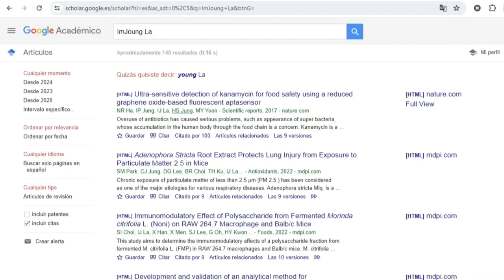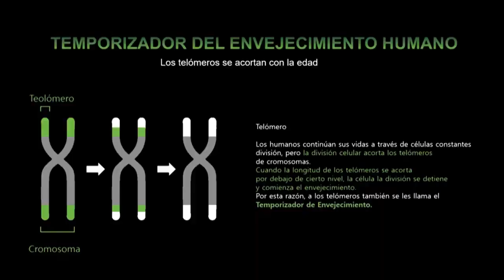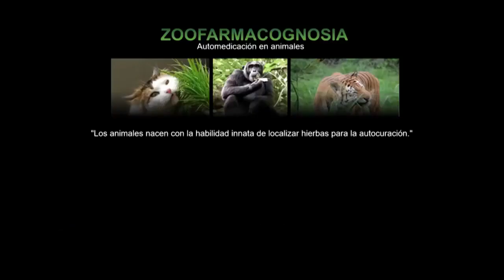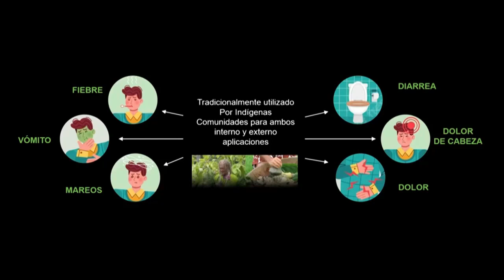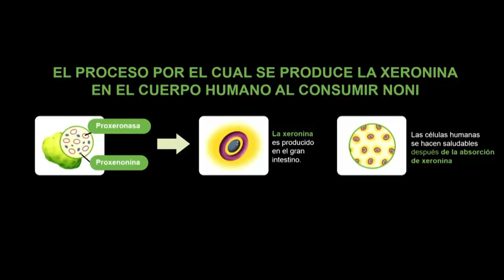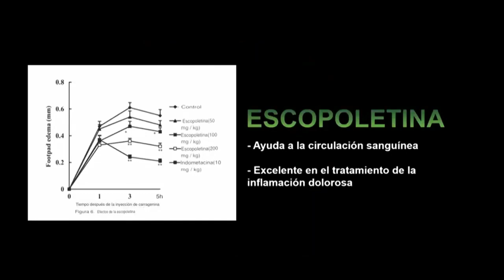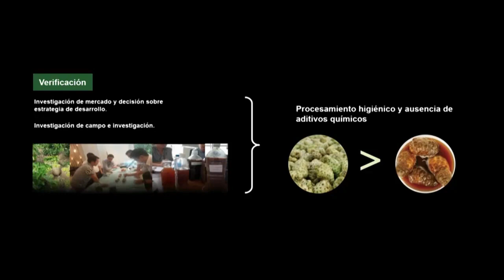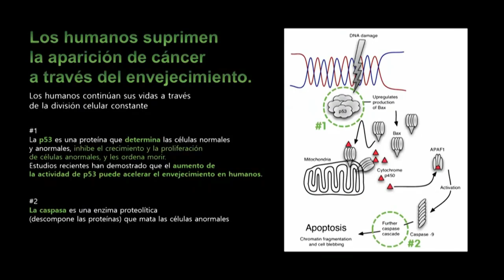Los beneficios del Nonis de Atomy